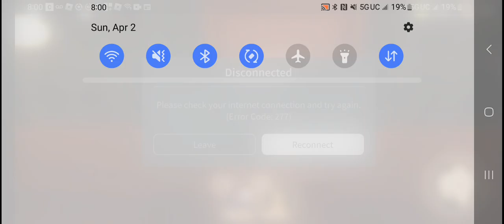Doors Gameplay (Bad internet too)